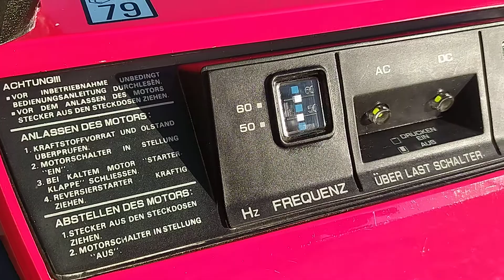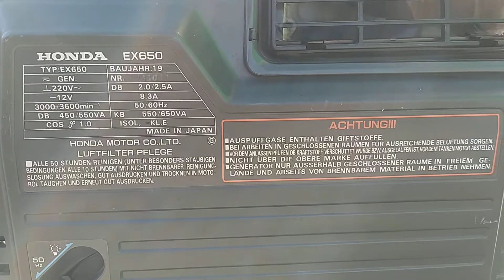Honda EX650 / Ultratichá elektrocentrála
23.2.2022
 Vyrobená cca v roku 1992.
Dnes v roku 2022 naštarovala po vyčistení karburátora na prvý krát.
Utiahne vŕtačku 500W, Karbobrúsku 700W ,ale ideálne spotrebiče sú okolo 550W. Na plnú nádrž by mala fungovať 4 hodiny. Hmotnoť cca 25 kg

Made in about 1992.
Today, in 2022, it started for the first time after cleaning the carburetor.
It tightens a 500W drill, a 700W carbide, but ideal appliances are around 550W. It should operate for 4 hours at full tank. Weight approx. 25 kg